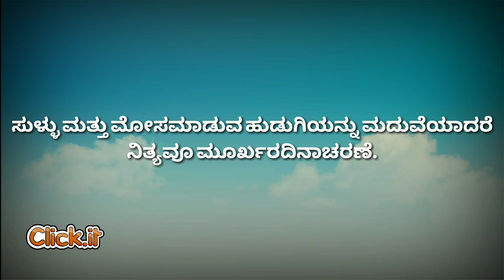💥ಸುಳ್ಳು ಮತ್ತು ಮೋಸಮಾಡುವ ಹುಡುಗಿಯನ್ನು👫💘 | WhatsApp status 💘| click it!